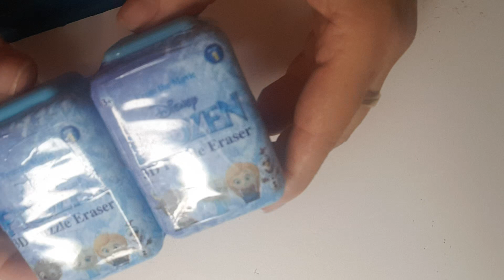A abrir borrachinhas Frozen